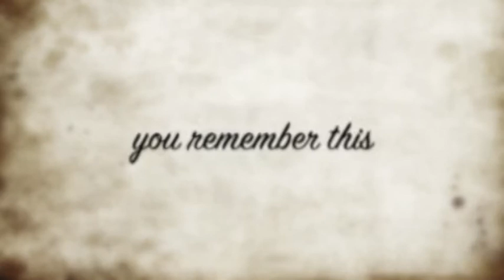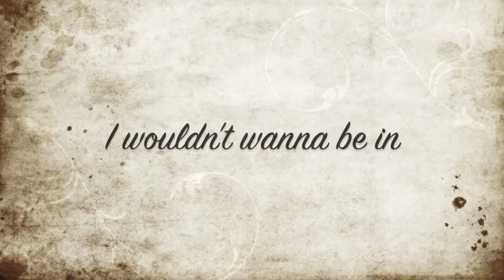Punch Drunk Lyric Video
Lyric Video for Punch Drunk by MonMon
Copyright Mills/Nolan/Quarry 2012